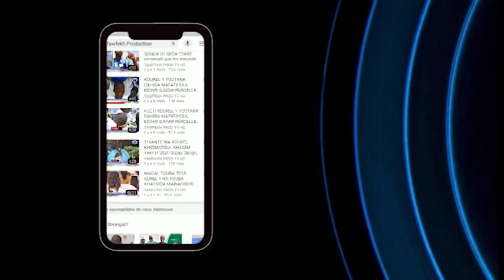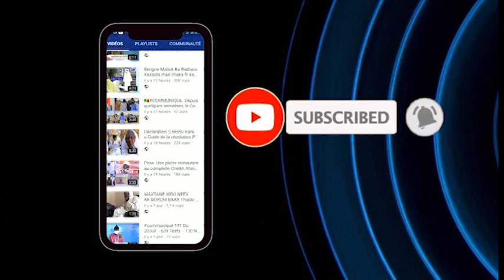SARGAL S.ABOUL BARAKA MBACKE IMAAM DE LA MOSQUEE MASSALIKOUL DJINANE IMAAM S.KHADIM NDIAYE